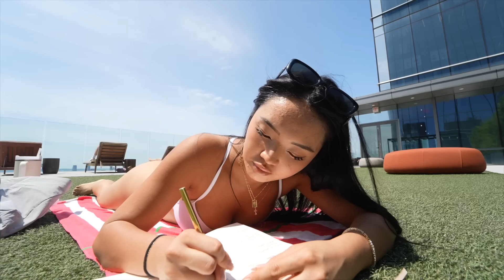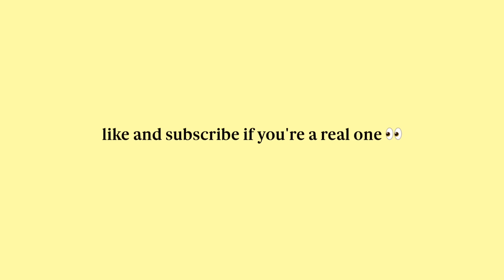hot girl hacks to glow up | 41 brutally honest lessons that made me confident & changed my life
this video will help you have the glow up of your dreams, live your dream life, transform your life, start working out, have healthy habits, level up your life, manifest the life you always wanted, and become confident in yourself.

my wellness journals are back IN STOCK!

timecodes:
0:00 - intro
0:50 - understand halo effect
1:46 - rejection is redirection
2:27 - everything is in your favor
3:55 - hate comes from below
4:32 - be happy for others
5:05 - others opinions
5:27 - stop obsessing
5:47 - best dating advice
6:09 - your most confident self
6:25 - no answer is an answer
6:41 - confidence is silent
6:56 - 3 daily wins
8:03 - pour into yourself
8:19 - losing a person can be a win
8:30 - they will ask how you did it
8:50 - walk in confidently
9:00 - you are the main character
9:36 - how you view yourself is key
9:49 - being a high-value woman
10:02 - do new things
10:22 - have the right expectations
10:37 - words are not actions
10:55 - be honest about your feelings
11:13 - control what you can control
11:40 - understand reaction formation
12:03 - be self-aware
12:42 - don't be a people pleaser
13:08 - daily movement is a hack
13:31 - regrets
13:44 - no to external happiness
13:50 - cost of procrastination
13:52 - you can't control life
14:04 - embarrassment is a choice
14:56 - comfortable with uncomfortable
15:05 - your only competition is yourself
15:15 - stop needing friends
15:26 - the right amount of control
15:30 - learn to accept compliments
15:41 - confidence is not a feeling
15:55 - nothing in life lasts
16:05 - you are the best investment